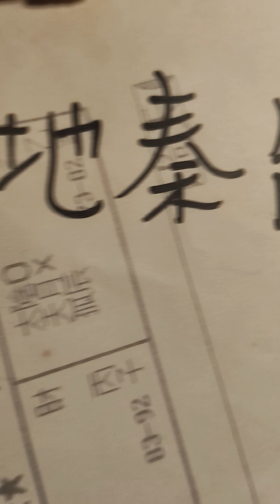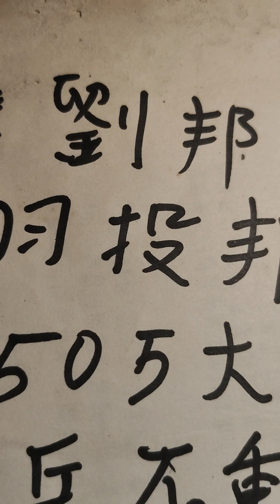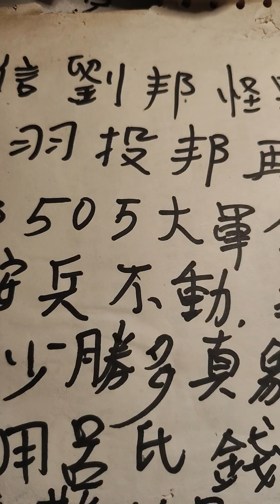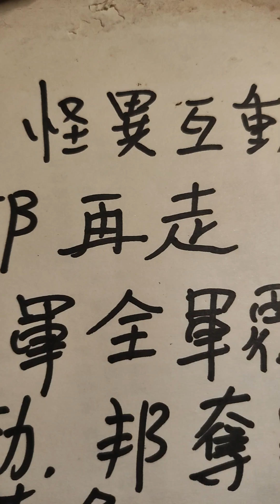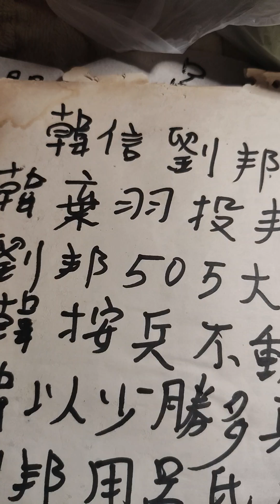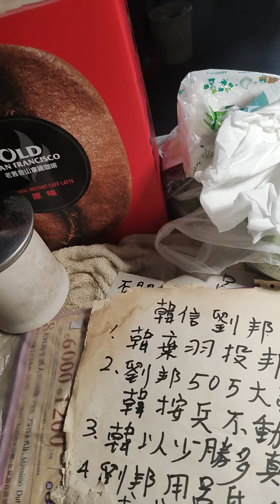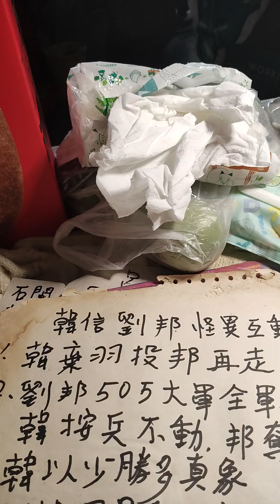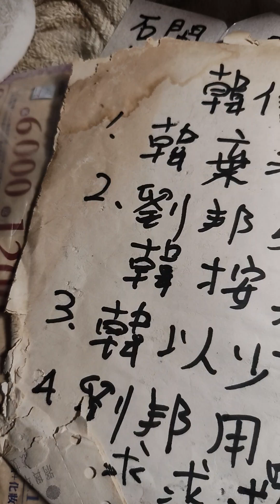劉邦偷取韓信帥印是假新聞